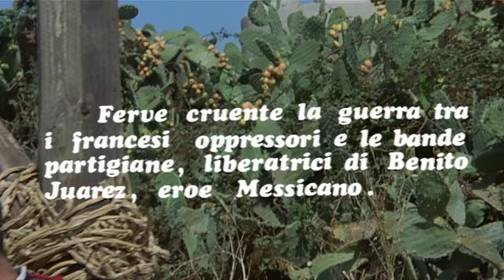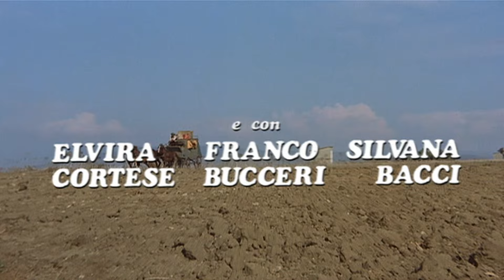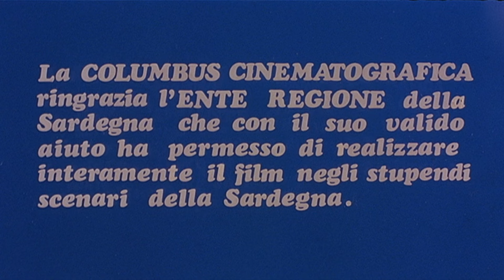Giarrettiera Colt | Italiano | Film Western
Giarrettiera Colt - Una giovane e bella donna, abile giocatrice di poker e veloce sul grilletto, trova l'amore con una spia francese e pone fine alla carriera del bandito Red.

Giarrettiera Colt (1968)
Regista: Gian Rocco
Scrittori: Giovanni Gigliozzi, Brunello Maffei, Vittorio Pescatori
Interpreti: Nicoletta Machiavelli, Claudio Camaso, Marisa Solinas
Genere: Azione, Commedia, Romantico, Western
Paese: Italia
Lingua: Italiano
Data di uscita: 19 maggio 1968 (Italia)
Luogo delle riprese: Columbus Cinematografica, Cagliari, Sardegna, Italia

Sinossi:
Una giovane giocatrice d'azzardo si difende dall'attacco di un temibile bandito. Innamoratasi di un giovane francese, lui le chiede di abbandonare il gioco d'azzardo e di iniziare una vita tranquilla e normale, ma quando il giovane viene ucciso dal bandito, lei è decisa a cercare vendetta.

Conosciuto anche come (AKA):
(titolo originale) Giarrettiera Colt
Brasile A Pistoleira Virgem
Bulgaria Колт на жартиера(bulgaro)
Italia Giarrettiera Colt
Stati Uniti Garter Colt
Germania Ovest Das Coltstrumpfband

SOSTIENICI!

ALTRI FILM!